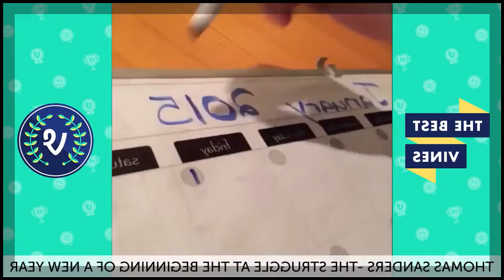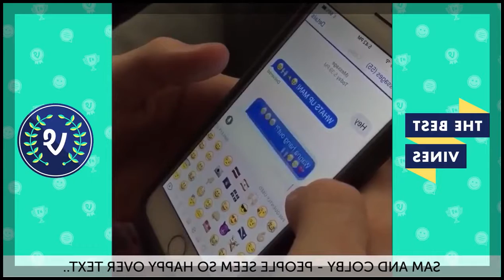Best Vines of January 2016 Vine Compilation Part 5 YouTube | Vine Zamanı